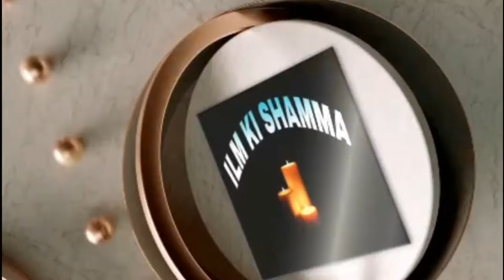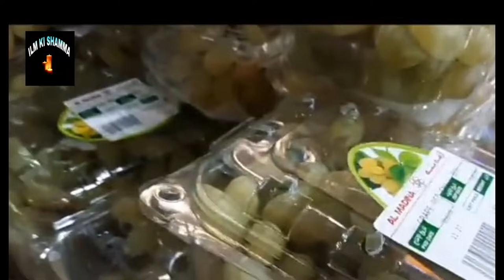Madina supermarket Riyadh, Saudi Arabia | Al-Madina Super Market | Health Benefits Of Quails Eggs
HELLO EVERYONE,
Provide a variety of information to you on this channel. Batair Ke Anday Dawa Bhi  Shifa Bhi
topic cover ;-
1) treatment by quail
2) quail eggs benefits
3) bater ke ande ke fayde
4) how to eat quail eggs
5) quail eggs omelette
6) quail eggs benefits
7) quail eggs benefits in hindi
8) quail eggs side effects
9)  उबले हुए अंडे खाने के गजब फायदे bhatra ke ande